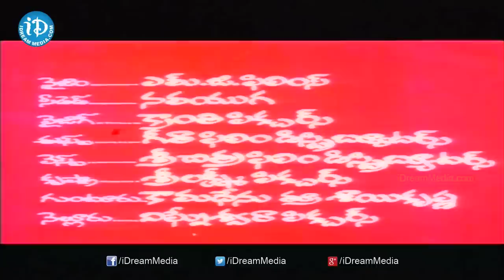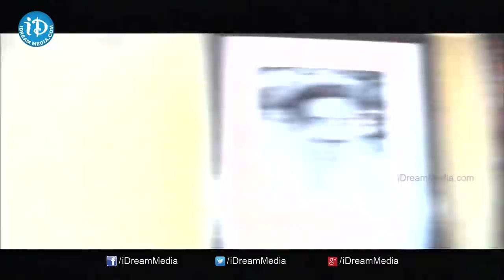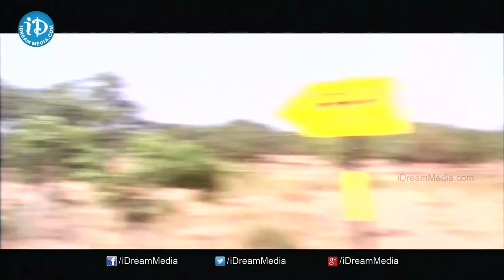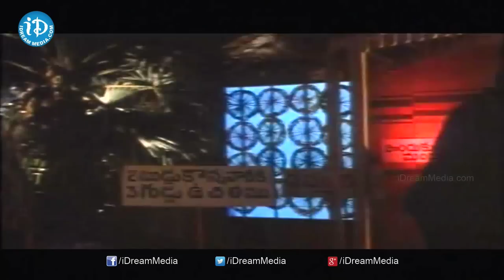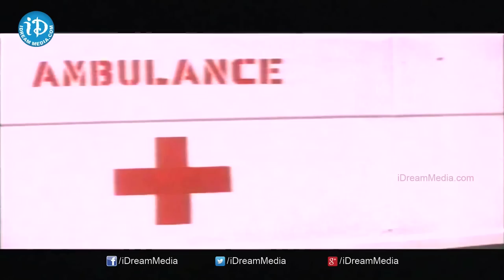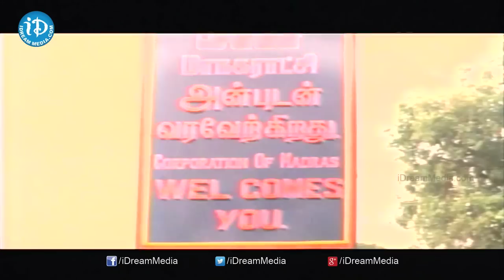420 Telugu Full Movie || Nagendra Babu, Subhalekha Sudhakar || E V V Satyanarayana || Vidyasagar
👉 Episode 1 Watch 420 1992 Telugu movie Directed by Satyanarayana E.V.V With Nagendra Babu, Subhalekha Sudhakar, Srinivasa Rao Kota,
Mallikharjunarao